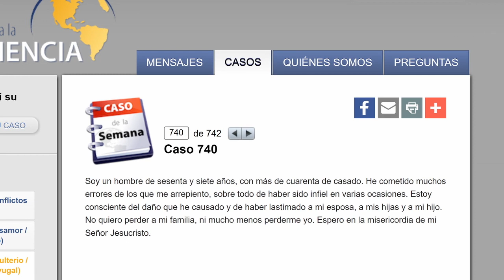Arrepentido por el daño causado a esposa e hijos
«Soy un hombre de 67 años, con más de 40 de casado. He cometido muchos errores de los que me arrepiento, sobre todo de haber sido infiel en varias ocasiones. Pero no quiero perder a mi familia.»